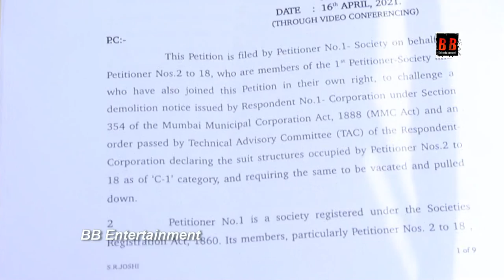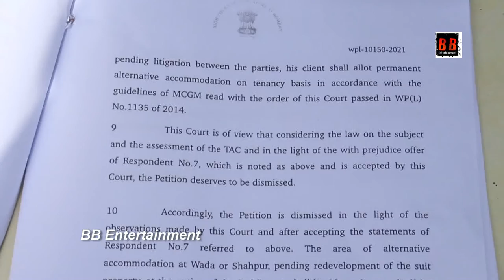Essa Ajaz Tabela Is Unsafe For Buffalo, BMC Issued Notice Ignored By Owner